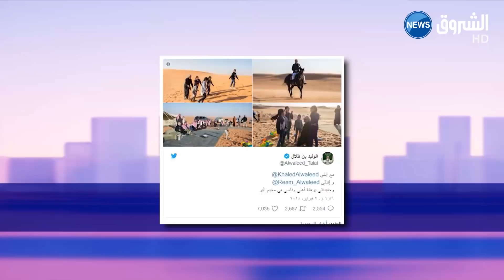الوليد بن طلال رفقة عائلته في مخيم البر